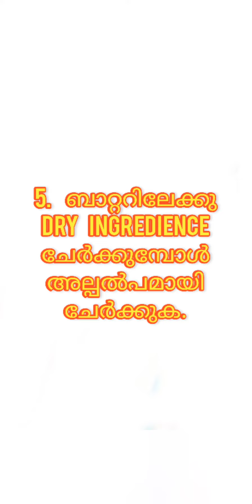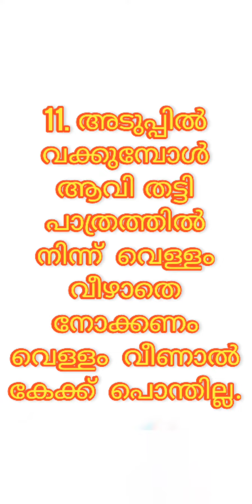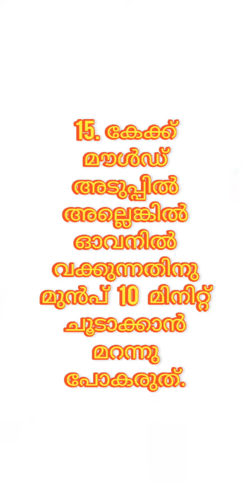കേക്ക് ഉണ്ടാകുമ്പോൾ എന്തെല്ലാം ശ്രെദ്ധിക്കണം /Cake making important points Malayalam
കേക്ക് ഉണ്ടാകുമ്പോൾ എന്തെല്ലാം ശ്രെദ്ധിക്കണം

Cake Making Important Points

PLEASE